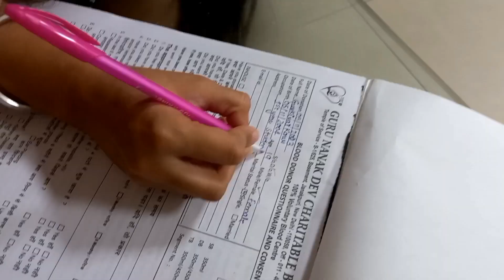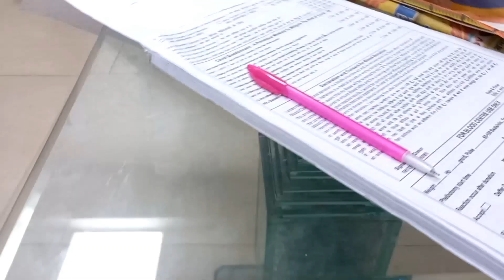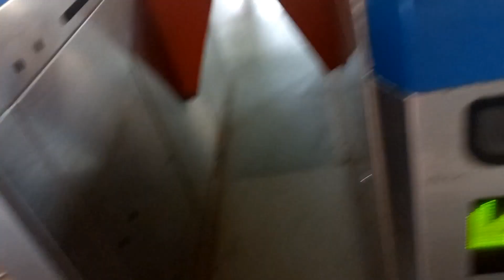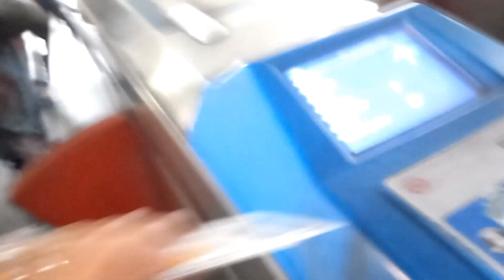Witness My Memorable 19th Birthday Vlog|TheAdoreGinni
My 19th Birthday Vlog | Birthday Vlog |TheadoreGinni

Okay Bye!:)